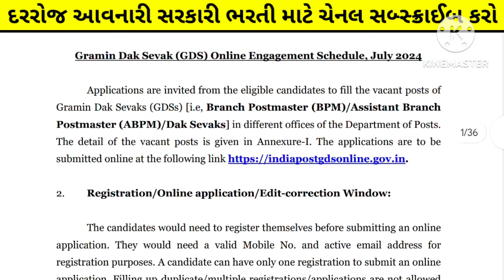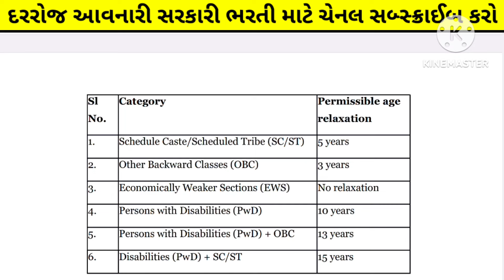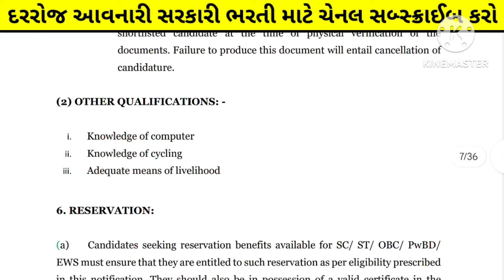ગુજરાત પોસ્ટ ખાતામાં કાયમી સરકારી bharti નોકરી - 10th pass gujarat government jobs in August 2024